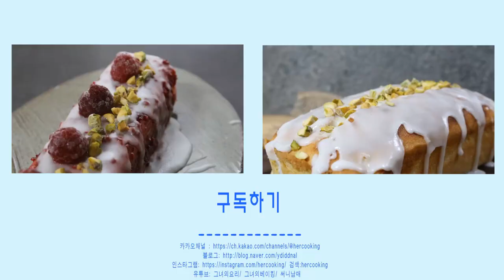상콤한디저트 [ 위크엔드:레몬파운드케이크] 레몬케이크 weekend : lemon cake[그녀의베이킹:그녀의요리]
주말에 먹는 케이크로 알려진 위크엔드입니다.
상큼한 맛이 너무 좋아 주말피크닉까지 들고 간다고 하여 붙여진 별명이라고 합니다.
파운드 틀에 굽지만, 만드는 방법이나, 식감모두 파운드와는 다른 매력이 있는 케이크입니다.

중탕을 이용해서 만들어 보았습니다.
공립법은 중탕하시면  더 안정적인 반죽이 됩니다.

레몬제스트 1 lemon zest
레몬생과즙 1 lemon juice
계란 240g eggs
박력분 155g cake flour
살구잼  apricot jam
분당 100g powdered sugar
레몬생과즙 2Tb lemon juice
피스타치오 pistachio